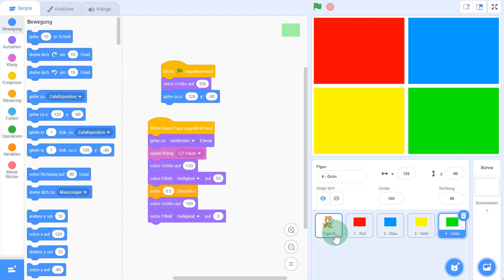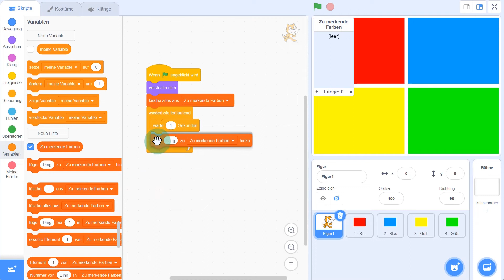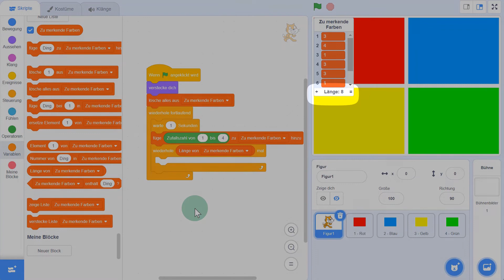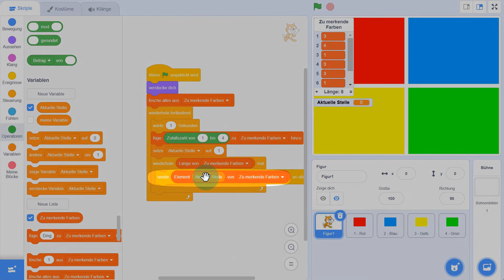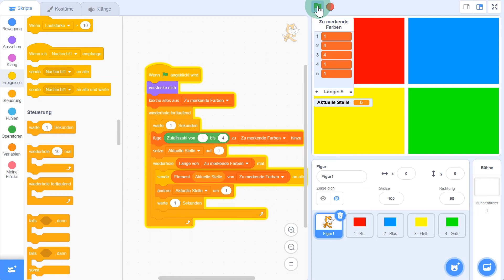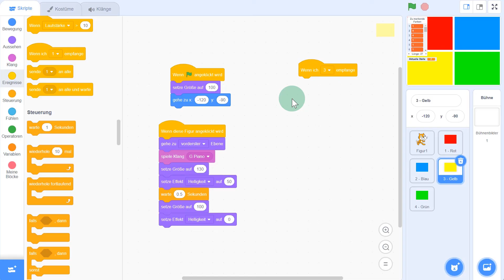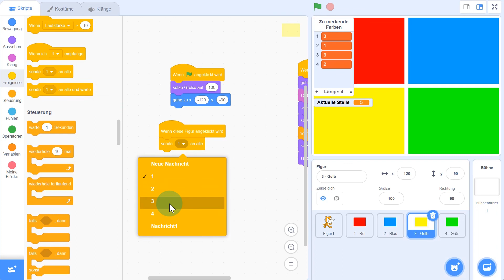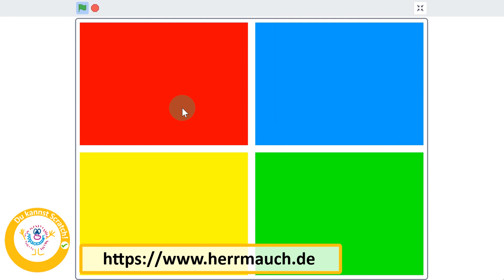Gedächtnistrainer in Scratch - #3 Mit einer Liste arbeiten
In diesem Video zeige ich Dir, wie Du in Deinen Gedächtnistrainer eine Liste integrierst, welche zufällig mit zu merkenden Farbwerten befüllt wird und diese anschließend immer wieder von neuem auch der Reihe nach aufruft.

0:00 Übersicht
0:23 Eine Nummer für jedes Rechteck
0:45 Die Scratch-Katze als Manager
1:08 Eine Liste erzeugen
1:41 Zufallsfarben für die Liste
2:51 Die Liste aktiviert die Rechtecke
5:17 Erster Test
5:50 Die Rechtecke empfangen Nachrichten
6:53 Zweiter Test
7:23 Kleine Anpassung
7:54 So geht es weiter